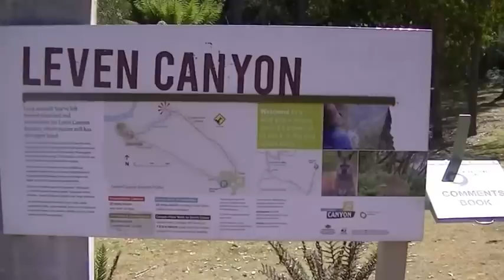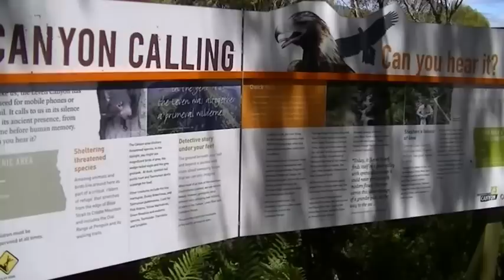Leven Canyon Short Walk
It is rare in the world to find such a powerful place as the Leven Canyon, that is so easy to access. Enjoy
 spectacular sweeping views from Cruickshanks Lookout 275m above the Leven River. Alongside the track, discover
 ferns, brightly coloured fungi and native wildlife.